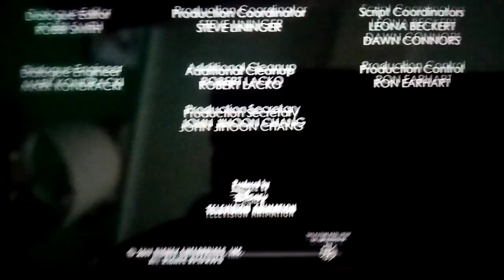mickey Mouse shorts credits (5)